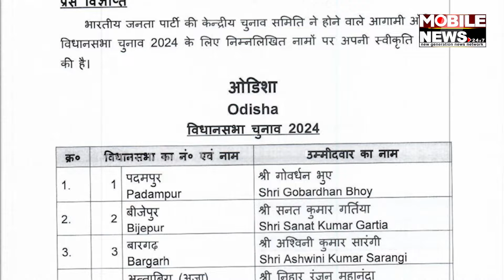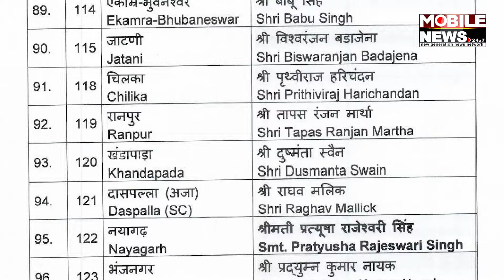୧୧୨ ଆସନରେ ‘୨୪’ ମହାସମର ପାଇଁ ପ୍ରାର୍ଥୀ ଘୋଷଣା କଲା BJP, ଦେଖନ୍ତୁ || Odisha BJP || Election 2024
୧୧୨ ଆସନରେ ‘୨୪’ ମହାସମର ପାଇଁ ପ୍ରାର୍ଥୀ ଘୋଷଣା କଲା BJP, ଦେଖନ୍ତୁ || Odisha BJP || Election 2024